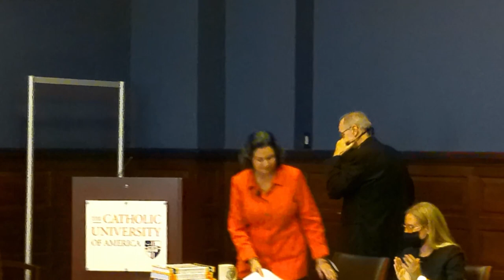The Cross Amid the Chaos: SCSS Annual Award Ceremony and Lecture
This year, the Society of Catholic Social Scientists awards Mary Eberstadt the Pope Pius XI Award, which each year recognizes a scholar whose efforts have contributed to building up a true Catholic social science. Join the IHE, SCSS, and the Catholic University Department of Sociology for Eberstadt’s award reception and lecture, “The Cross Amid the Chaos.”